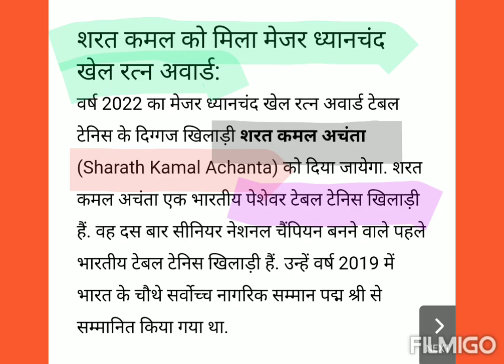news of the day"major Dyanchand खेल रत्न अवार्ड"